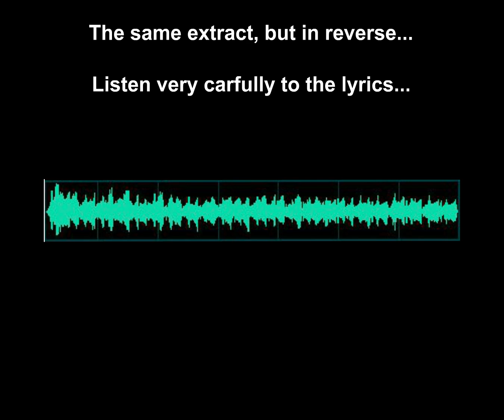Jingle Bells Reversed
Jingle Bells Reversed was a screamer Flash animation created by Daniel Fowler and was originally found on Newgrounds in 2004. The original animation was deleted but added to the DeviantArt website by the original owner (under the alias: "Fhashstark") with a description claiming that he's the owner of the animation. Jeremy Winterrowd also featured this screamer on his website: "Winterrowd.com". A yellow version of this game can be found on Ebaumsworld and was later posted to Y8.com, a popular flash game website.

The animation starts with an excerpt from Jingle Bells playing forward. Following the first extract, the same song was played backward, and a color-inverted GIF of Daniel Fowler, the author, flashes along with a high-pitched and hilarious-sounding scream about three-quarters of the way through the excerpt.

This Is Only And Final Flash Animated Video As Jingle Bells Reversed.swf from the original. And Later In Full HD Video Version On YouTube Video.

Happy Halloween.

This Produced And Video By Macromedia Flash Player & Swivel 1.11.

This Video Was Short In Duration 14 Seconds From The Final YouTube Video.